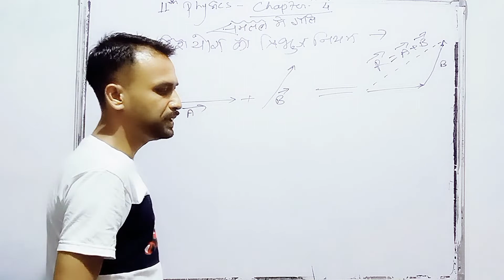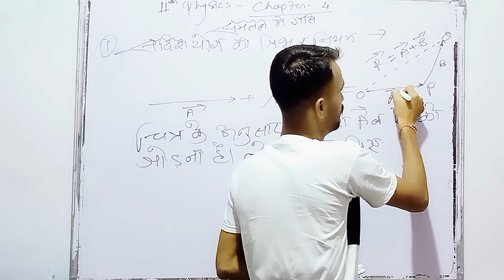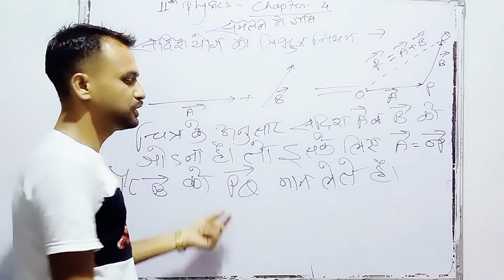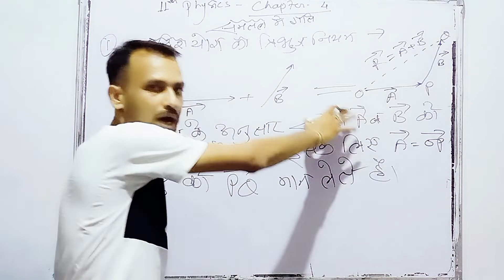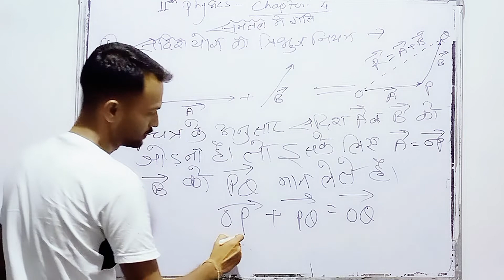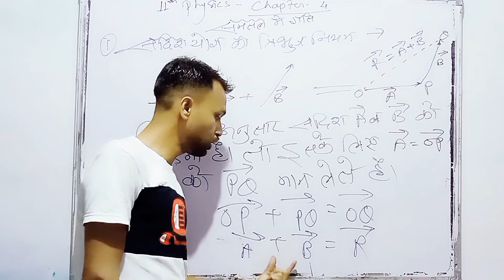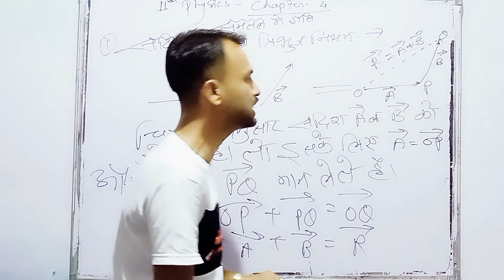सदिश और अदिश की परिभाषा | सदिश योग का त्रिभुज नियम | class11physics Chapter 4 | Part 1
आज की वीडियो Class 11 physics का chapter 4 का पार्ट 1 है

जिसमे सदिश अदिश की परिभाषा तथा अन्तर एव सदिश योग का त्रिभुज नियम

सदिश योग का त्रिभुज नियम - सूत्र और व्युत्पत्ति
वेक्टर मात्रा का क्या अर्थ है?
अदिश राशि का क्या अर्थ है?

सदिशों के योग का त्रिभुज नियम क्या है |
triangle law of vector addition in Hindi

इस नियम के अनुसार, यदि दो सदिशों को परिमाण व दिशा में किसी त्रिभुज की दो क्रमागत भुजाओं से निरूपित किया जाता हो, तब इन सदिशों का परिणामी, परिमाण व दिशा में विपरीत क्रम में ली गई त्रिभुज की तीसरी भुजा के द्वारा निरूपित होगा। इसे सदिशों के योग का त्रिभुज नियम कहते हैं।

HOPE YOU LIKE THIS VIDEO IF YOU LIKE THIS VIDEO